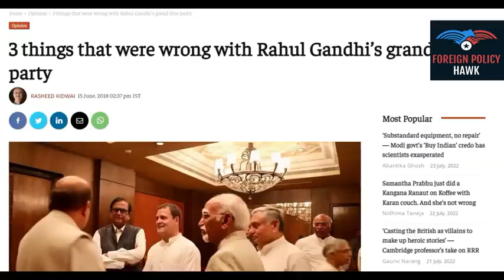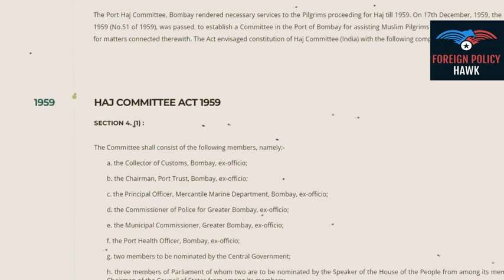PRESIDENT DRAOUPADI MURMUTHE STORY OF INDIAN 'SECULARISM'EXPLAINED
PRESIDENT DRAOUPADI MURMU
THE STORY OF INDIAN 'SECULARISM'
EXPLAINED